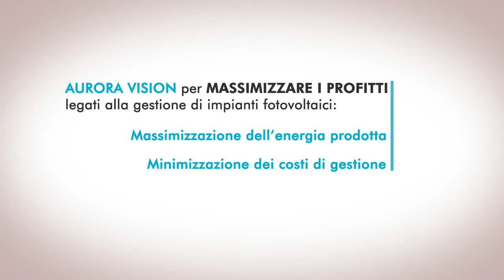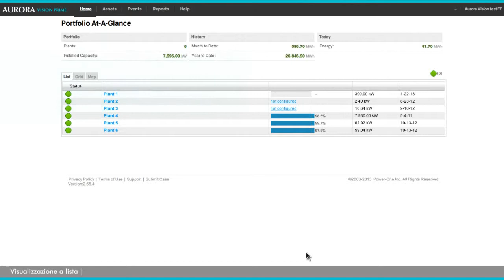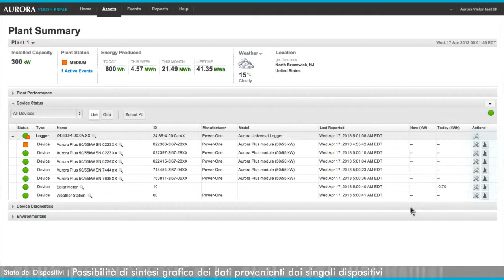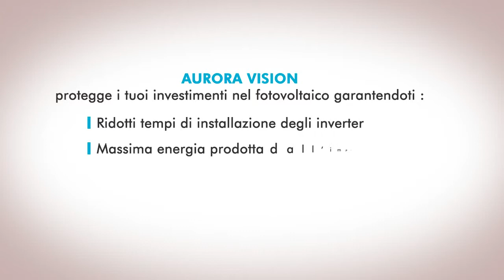Sistemi di monitoraggio Aurora Vision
Monitoraggio prestazioni inverter fotovoltaici ed eolici
Un'appropriata visibilità della gestione attraverso i principali indicatori di prestazione energetica rappresenta un aspetto cruciale per la gestione e la manutenzione di una serie di impianti efficienti di energia rinnovabile in grado di rispondere in maniera effettiva alle esigenze commerciali.